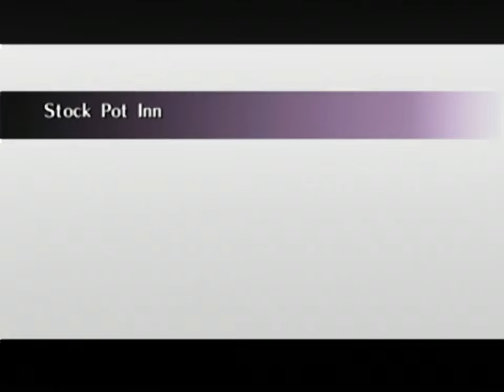Let's Play Majora's Mask Randomizer - Part 13 (with Dish and ThornBrain)